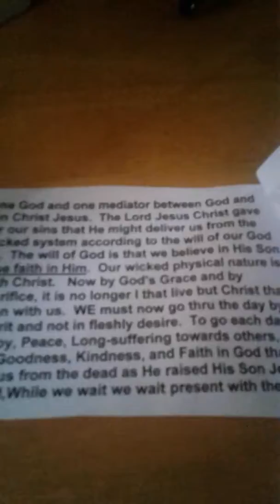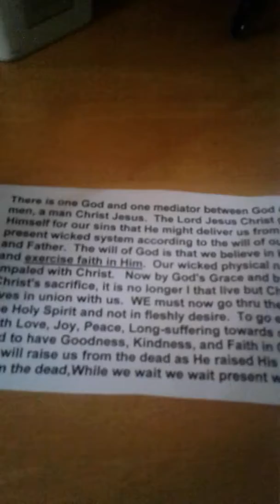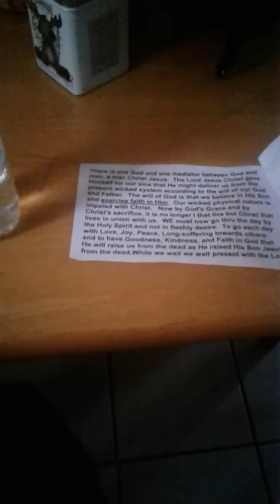Read Jesus Christ our Lord and savior son of God part one by dj darkwise96 solder of God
By darkwise96 solder of God